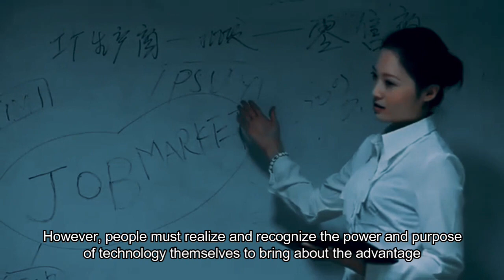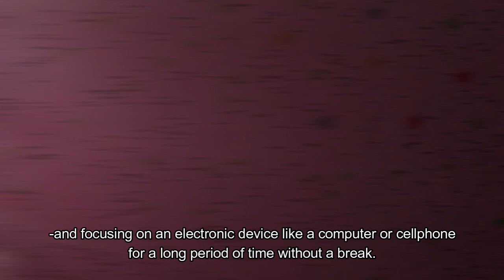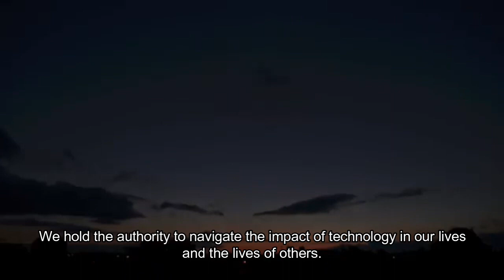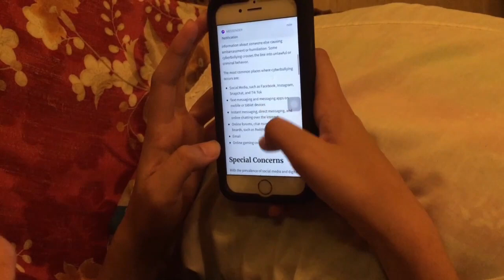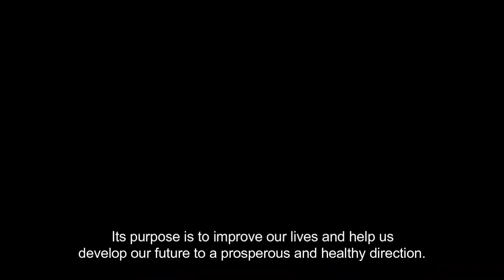"Afterglow" - IT ERA SHORT FILM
"Technology is a useful servant but a dangerous master." -Christian Lous Lange

A short film by:
Cesar, Ivy
Navacilla, Ezra
Omega, Nathalie
Panugaling, Cheska
Sala, Athenna